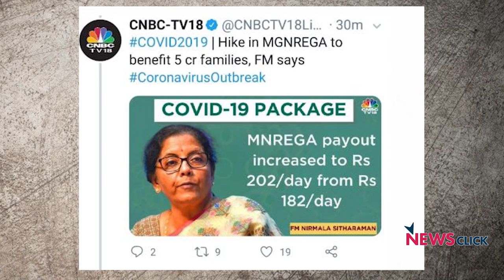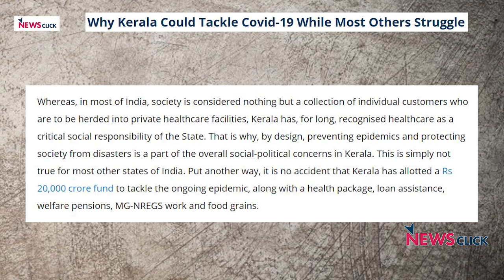लॉकडाउन - 'सरकार ने बिना प्लानिंग के गरीबों को बेहाल छोड़ दिया '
सरकार ने लॉकडाउन तो कर दिया पर गरीबों को बिना किसी प्लानिंग के बेहाल छोड़ दिया। लॉकडाउन की वजह से प्रवासी मज़दूरों को बड़े पैमाने पर घर वापस लौटना पड़ रहा है , स्वास्थ्य सेवा का हाल पहले से बुरा था अब इस महामारी का सामना करने में स्वास्थ्य सेवा प्रणाली अभी तक अक्षम है, और अगर महिलाओं की बात करें तो उन पर दोहरी मार है। महिलाओं को घर और बच्चे भी सँभालने पड़ रहे हैं और साथ -साथ लॉकडाउन  की वजह से जो दिक्कतें आ रही हैं उनका भी सामना करना पड़ रहा है। अखिल भारतीय महिला जनवादी संगठन की महासचिव इस इंटरव्यू में बता रही हैं कि किस की दिक्कतों का सामना  प्रकार गरीब प्रवासी महिलाओं करना पड़ रहा है।